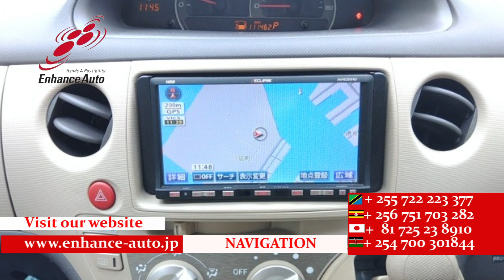2006/7 TOYOTA SIENTA X 281282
2006/7 TOYOTA SIENTA X Petrol 1500cc 111500km WAGON / 7-SEATER / ALLOYS / TUTRNING SIGNAL MIRROR / NAVI / BACK CAMERA / REMOTE KEY /